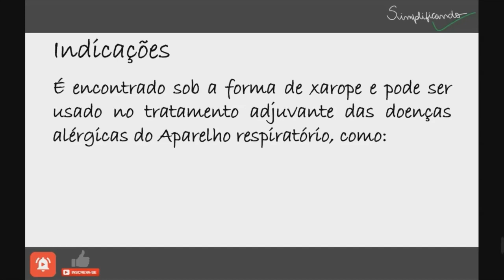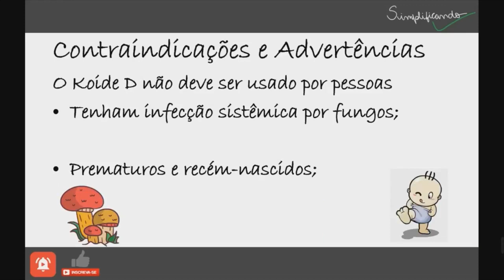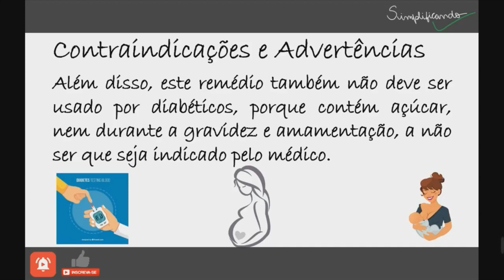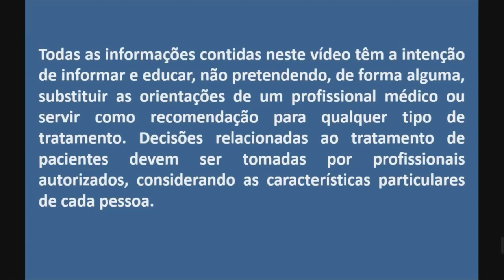KOIDE D: Indicações, contraindicações e riscos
O Koide D é um medicamento que tem maleato de dexclorfeniramina e betametasona na composição, reúne o efeito anti-inflamatório e antialérgico da betametasona e a ação anti-histamínica da dexclorfeniramina. O uso combinado da betametasona e do maleato de dexclorfeniramina permite a utilização de doses menores de corticosteroides com resultados semelhantes aos obtidos com doses mais altas de corticoide isoladamente.

"KOIDE D É UM MEDICAMENTO, SEU USO PODE TRAZER RISCOS, LEIA A BULA, EM CASO DE DÚVIDAS, PROCURE UM MÉDICO OU FARMACÊUTICO".